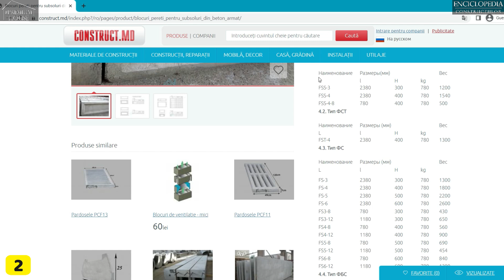Fundatie din piatra naturala bruta, blocuri prefabricate sau din beton-armat monolit?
Din cele mai vechi timpuri fundatiile executate din piatra naturala bruta au reprezentat solutia cea mai optima, insa in prezent, acest tip de fundatie deja este cam invechit. In perioada secolului XX au aparut fundatiile executate cu blocuri din beton prefabricate, care in trecut aduceau indeplinirea rapida a planului, cat si alte avantaje, insa deja si acest tip de fundatie este folosit tot mai putin. Pentru a obtine cea mai trainica, uniforma, solida, rezistenta, comoda pentru viitoarele lucrari si care sa ne ofere o sumedenie de avantaje, consideram ca este in prezent fundatia din beton armat monolit turnata pe santier. In acest video, o sa analizam toate cele 3 tipuri de fundatie, sub forma unei discutii generale.